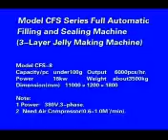CFD-10 3 Layer Jelly Filling& Sealing Machine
All new design. A packaging machine specially designed for jelly/pudding, filling and sealing. A highly automated machine. The operation cycle, from cup falling, filling, sealing to product outfeed are fully automatically performed. It's a necessity in mass production line.